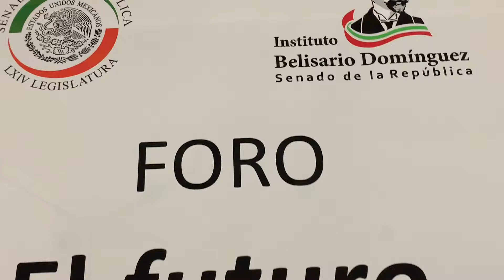El futuro de la sociedad civil en México.